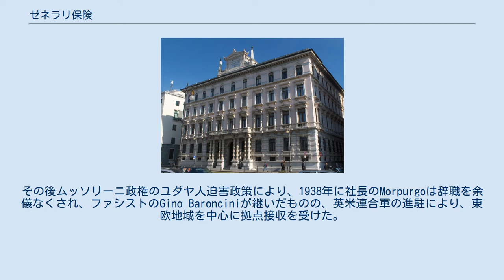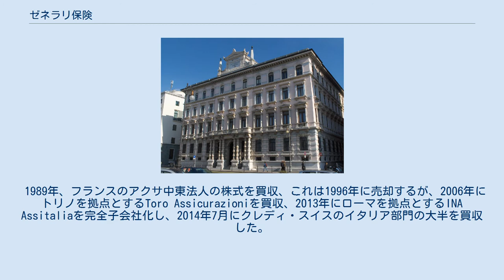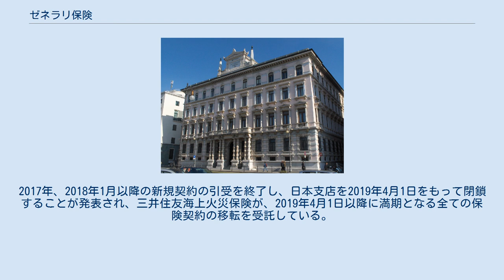ゼネラリ保険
ゼネラリ保険（イタリア語: Assicurazioni Generali S.p.A.）は、イタリア・トリエステに本拠を置く、イタリア最大の保険会社。
イタリア証券取引所上場企業（BIT: G）。
 1831年12月設立のImperial Regia Privilegiata Compagnia di Assicurazioni Generali Austro-Italicheに起源を持ち、トリエステがハプスブルク帝国最大の貿易港であったことを背景に、イタリアと中欧地域を中心に事業を拡大した。
設立以来、ユダヤ人が経営権を主導し、1935年にはエルサレムにGenarali Buildingが建てられた。
その後ムッソリーニ政権のユダヤ人迫害政策により、1938年に社長のMorpurgoは辞職を余儀なくされ、ファシストのGino Baronciniが継いだものの、英米連合軍の進駐により、東欧地域を中心に拠点接収を受けた。
 1989年、フランスのアクサ中東法人の株式を買収、これは1996年に売却するが、2006年にトリノを拠点とするToro Assicurazioniを買収、2013年にローマを拠点とするINA Assitaliaを完全子会社化し、2014年7月にクレディ・スイスのイタリア部門の大半を買収した。
 ゼネラリ保険は、フランスのEurop Assistanceなどのグループ企業を持ち、中国、インド、ブラジルなどでも事業を展開している。
19世紀の設立以来、ハプスブルク家を象徴する鷲のロゴを使用していたが、第一次世界大戦以降、トリエステがハプスブルク家の支配から離れて以降は、ヴェネツィア・サンマルコ広場のヴェネツィアの獅子に由来する、ライオンのロゴを使用している。
 2019年3月31日まで、日本支店「ゼネラリ保険会社」が、自動車保険「ビアンカ」を中心に取り扱いを行い、東京（麹町）・大阪・名古屋にオフィスを持っていた。
2017年、2018年1月以降の新規契約の引受を終了し、日本支店を2019年4月1日をもって閉鎖することが発表され、三井住友海上火災保険が、2019年4月1日以降に満期となる全ての保険契約の移転を受託している。